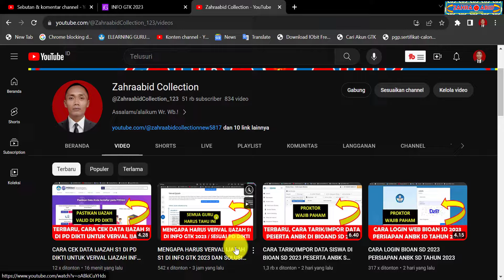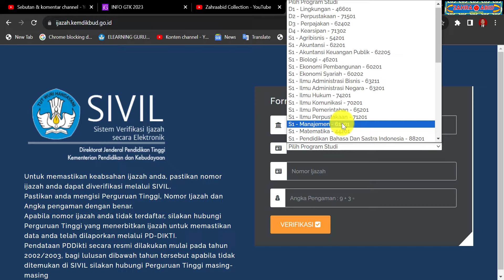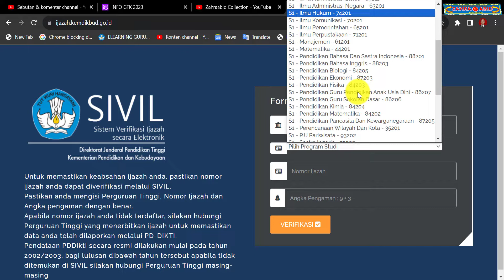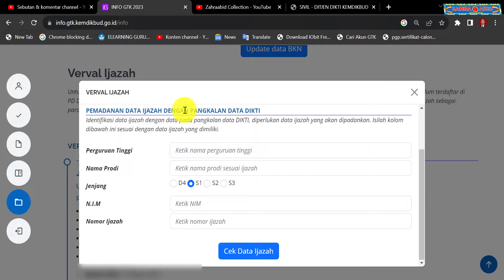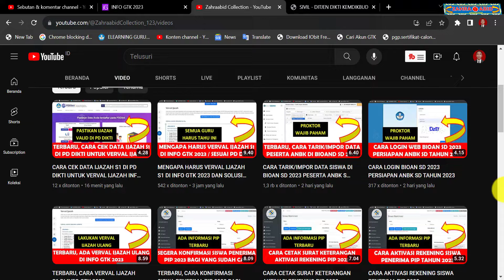CARA VERIFIKASI IJAZAH S1 DI SIVIL UNTUK VERVAL IJAZAH INFO GTK 2023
CARA VERIFIKASI IJAZAH S1 DI CIVIL UNTUK VERVAL IJAZAH INFO GTK 2023

dapodik 2024
dapodik
dapodik 2024 semester ganjil
dapodik semester ganjil 2024
cara unduh aplikasi dapodik 2024
tutorial aplikasi dapodik versi 2024
tutorial instal aplikasi dapodik 2024
tutorial instal dapodik 2024
tutorial install aplikasi dapodik 2024
tutorial update dapodik 2024